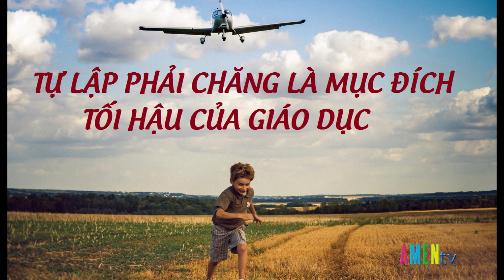SỐNG TIN MỪNG (Số 100) - Tự Lập Phải Chăng Là Mục Đích Tối Hậu Của Giáo Dục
SỐNG TIN MỪNG (Số 100)
Thứ Năm 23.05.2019 gồm có:
- Tự Lập Phải Chăng Là Mục Đích Tối Hậu Của Giáo Dục
- Bí Tích Cao Cả
- Lời Hằng Sống